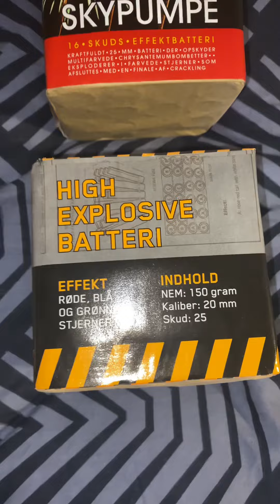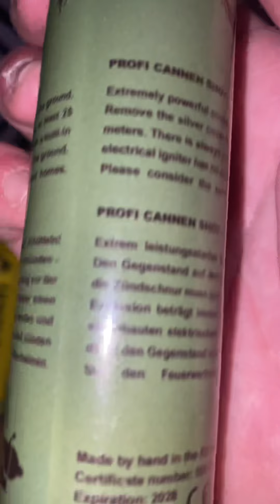Mine fyrværkeri rester fra 2023-2024